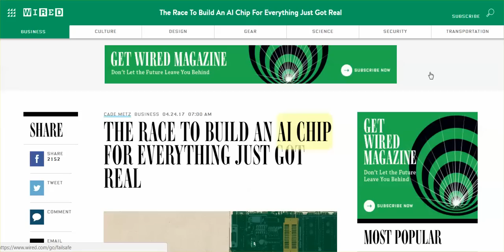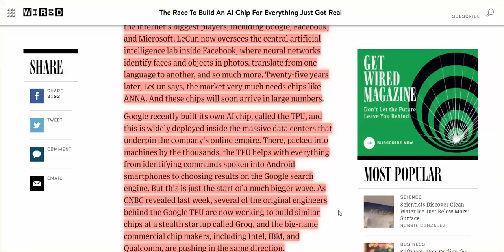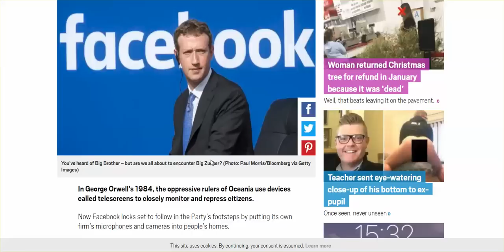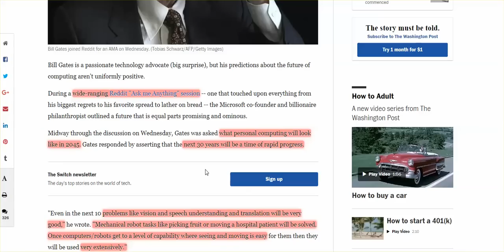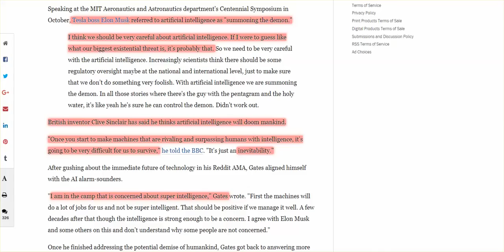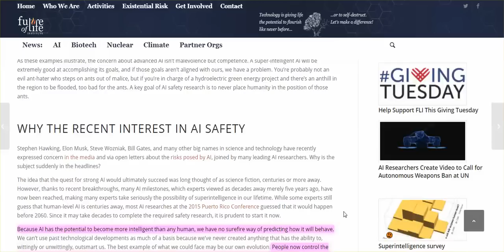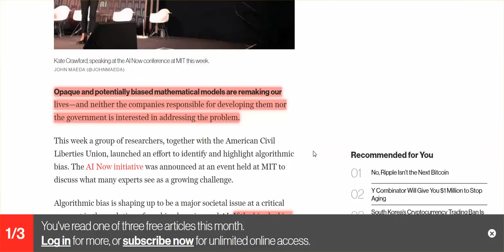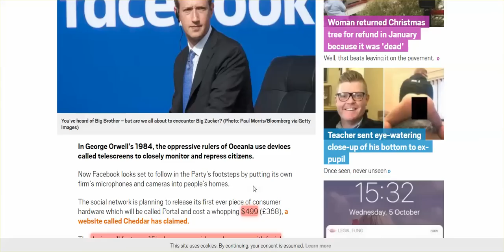Microsoft Putting AI Chips In Computers? Dangers of AI! Facebook Cameras & Microphones In Homes